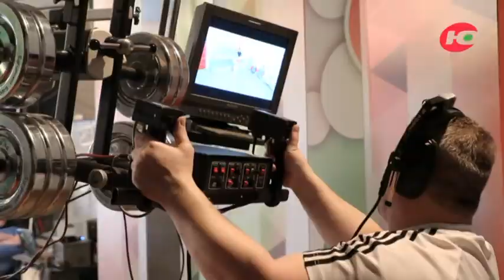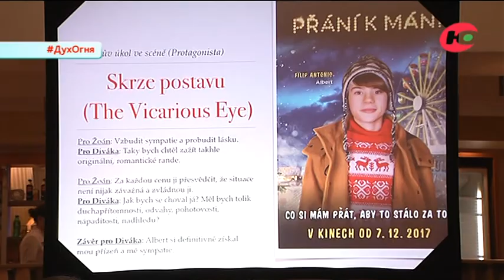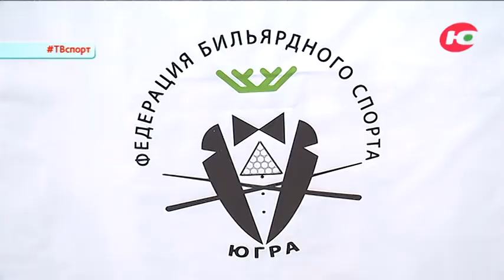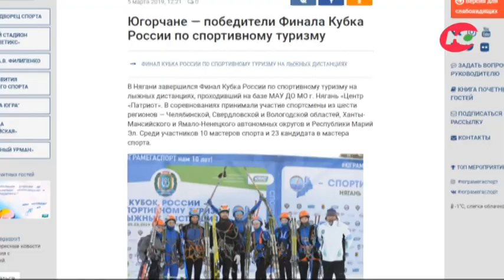Твоё ТВ 14.03.2019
Темы:
- V конкурс профессионального мастерства среди оленеводов автономного округа на Кубок губернатора Югры;
- Всероссийский проект «Диалоги с Героями»;

- XVII Международный фестиваль кинематографических дебютов «Дух огня»;
- Всероссийская акция «Сделано с заботой»;

- Чемпионат мира по бильярдному спорту «Комбинированная пирамида»;

- Финала Кубка России по спортивному туризму на лыжных дистанциях;

- Фестиваль песен и стихов «Язык - душа народа», посвящённый Международному дню родного языка.
Гости в студии - Раиса Гаврильчик, Татьяна Гаврильчик, Елизавета Исламгалиева, педагог-организатор и воспитанники детского этнокультурно-образовательного центра, г. Ханты-Мансийск.